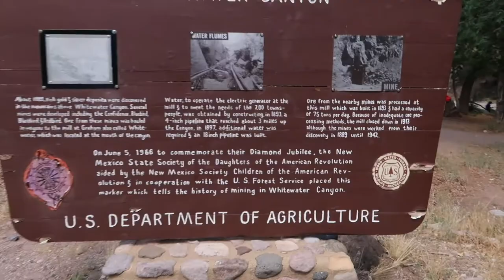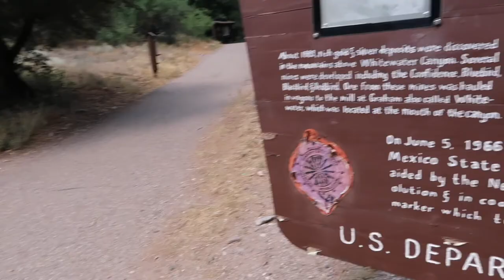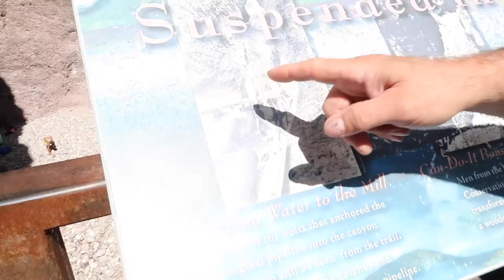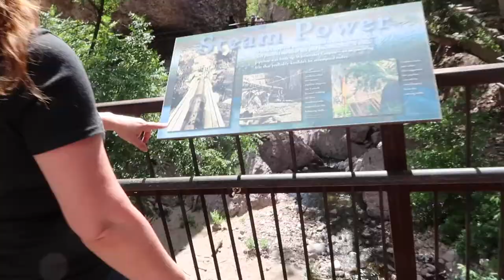Exploring the New Mexico Catwalk!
We visited the New Mexico Catwalk in Glenwood and it was so cool! If you live nearby make sure to check it out :)

Did you like this vlog? I love doing these mini travel-vlogs so let me know where you guys might want to see me go next down in the comments!